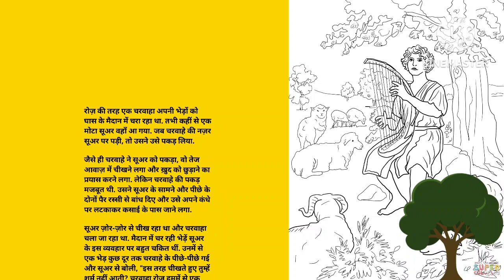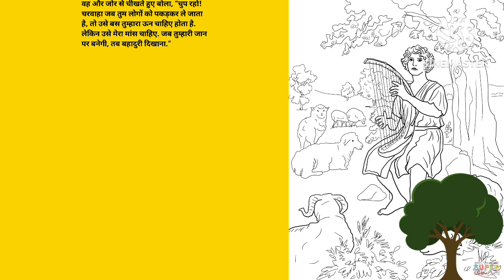Peppa pig and the sheep |pig and sheep moral story in hindi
peepa pig and sheep
pig and sheep story
sheep and pig moral story
piggi and sheep motivational story
suwar and bhed ki kahaniyan
the pig and the sheep story
gawala pig and sheep story